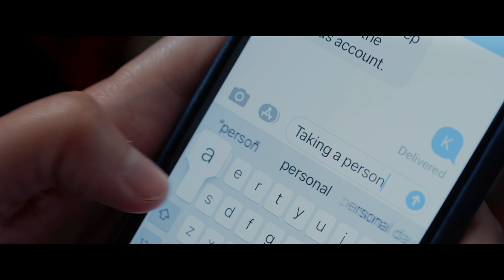The Desperate Hour | Official Trailer (HD) | Vertical Entertainment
Unfolding in real time, THE DESPERATE HOUR is a “riveting and pulse pounding” thriller from award-winning director Phillip Noyce. Recently widowed mother Amy Carr (Academy Award®-nominee Naomi Watts) is doing her best to restore normalcy to the lives of her young daughter and teenage son in their small town. As she's on a jog in the woods, she finds her town thrown into chaos as a shooting takes place at her son's school. Miles away, on foot in the dense forest, Amy desperately races against time to save her son.

Starring Naomi Watts, Colton Gobbo, Sierra Maltby
Directed by Phillip Noyce